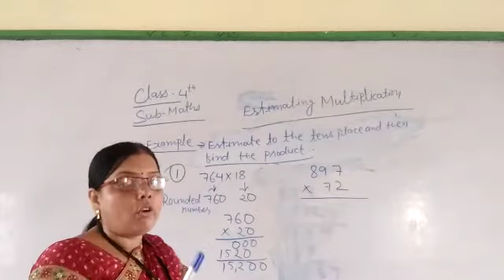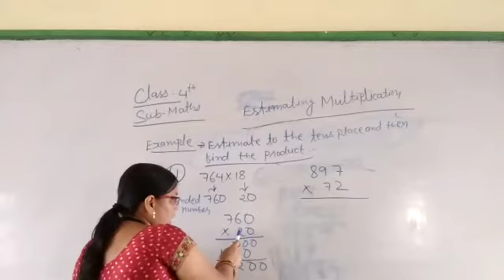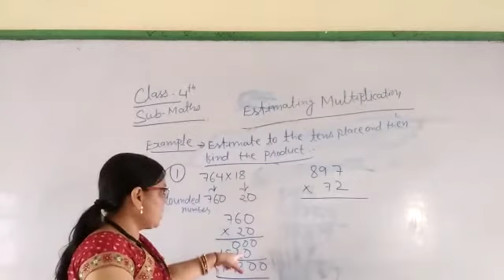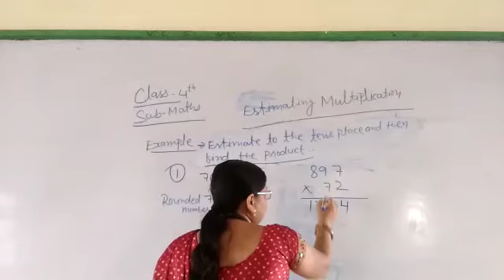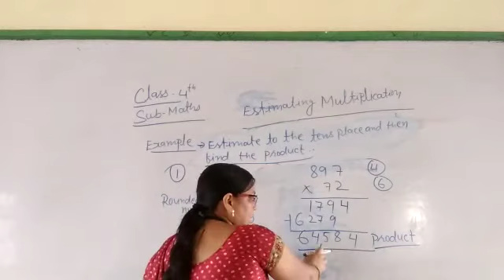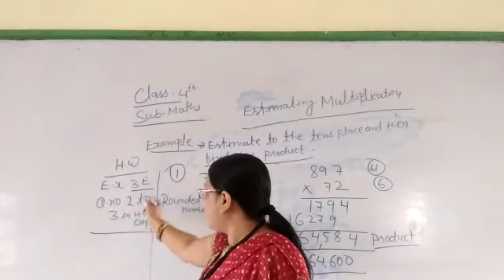Class - 4 Maths Ch -3 Multiplication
Ranjana Miss